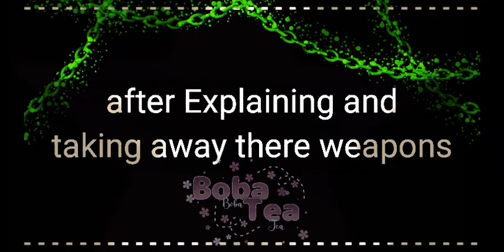SBI +Dream react to Tommy as Loid forger || DSMP X SPYXFAMILY || Credits to owner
⋘ 𝑃𝑙𝑒𝑎𝑠𝑒 𝑤𝑎𝑖𝑡... ⋙

ᴄᴏᴍᴘʟᴇᴛᴇ!
╔══ஓ๑♡๑ஓ══╗
Character
• Dream
• Willbur
• Techno
• Phil
APPS
• Capcut
• Ibispaint
• kinemaster
• gacha club [ Neon ]